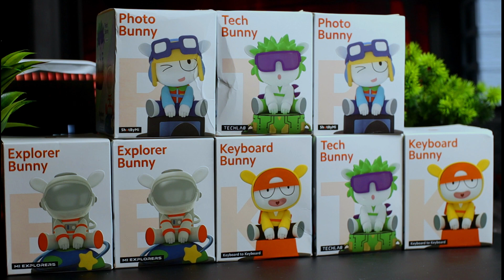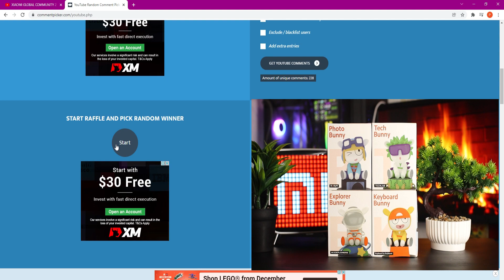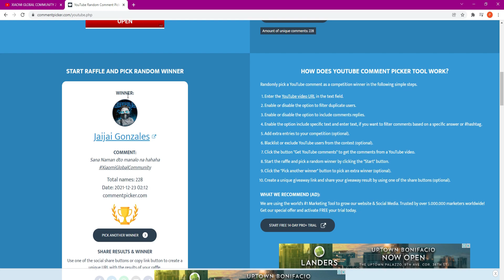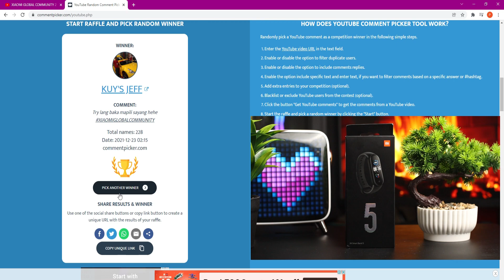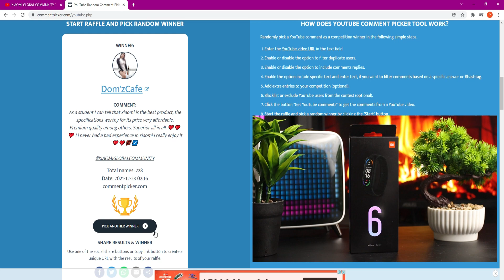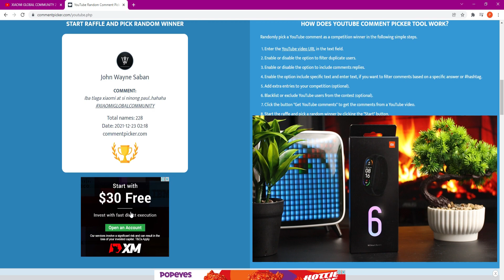XIAOMI GLOBAL COMMUNITY 2 MILLION USERS GIVEAWAY WINNERS